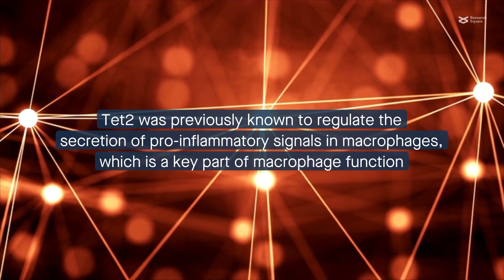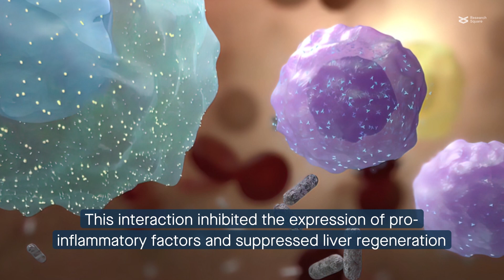The protein Tet2 mediates macrophage activation to promote liver regeneration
Chen et al. “Ten-eleven translocation-2-mediated macrophage activation promotes liver regeneration.” Cell Communication and Signaling (2024)